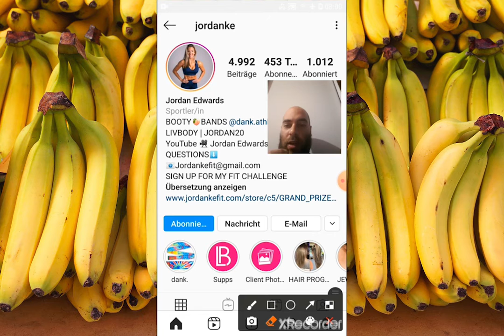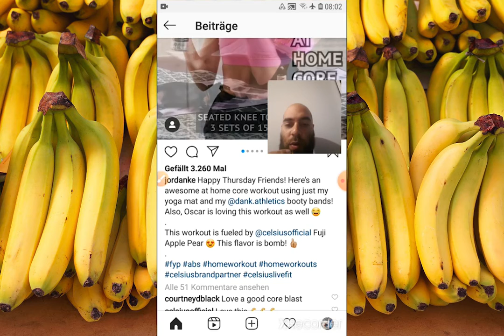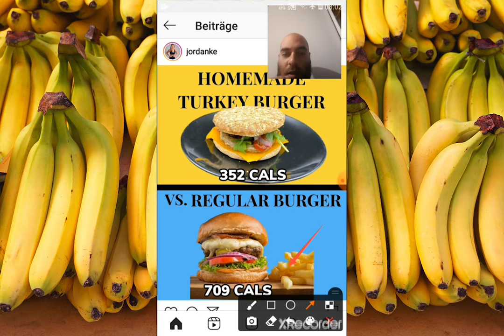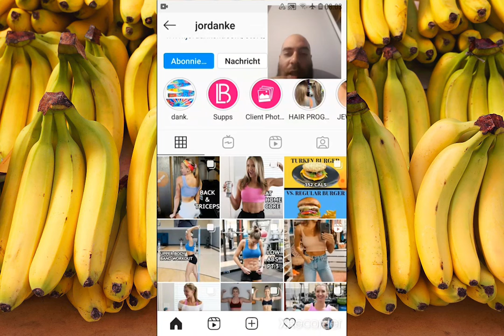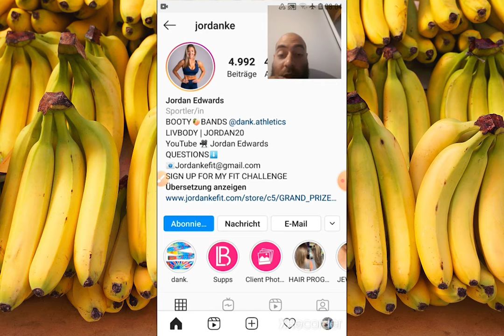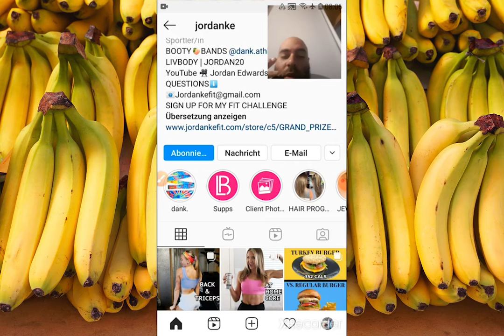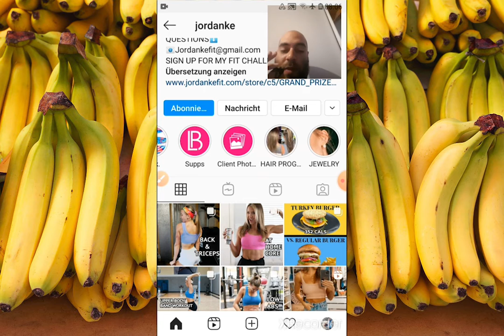Instagram Fitnessguru Jordanke Debunk#3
Go Vegan, plantbased foods, highcarb-lowfat
Nutritionfacts.org
Dr. Caldwell Esselstyn, Dr. John Mc Dougall, Dr. T. Colin Campbell, Dr. Neal Barnard